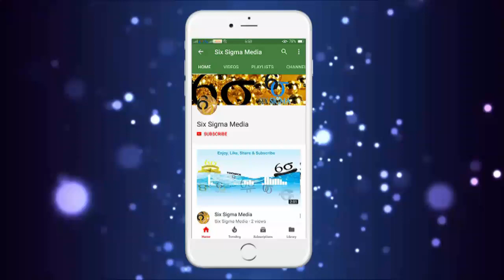Mohabbatein Movie Cast Then and Now 2017 | Shahrukh Khan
Mohabbatein is a 2000 Indian musical romantic drama film directed by Aditya Chopra. It was Chopra's second directorial venture after Dilwale Dulhania Le Jayenge and was filmed at India and the United Kingdom. The film stars Amitabh Bachchan and Shah Rukh Khan in pivotal roles, along with six young debutantes. Aishwarya Rai appeared in flashbacks as Khan's lover. The film's soundtrack was composed by Jatin-Lalit, while the lyrics were penned by Anand Bakshi. The film is notable for being the first time that Bachchan and Khan appeared on-screen together